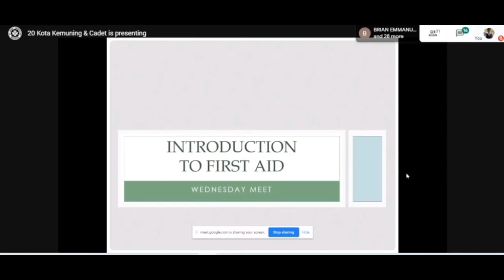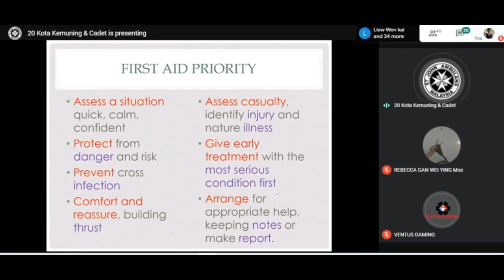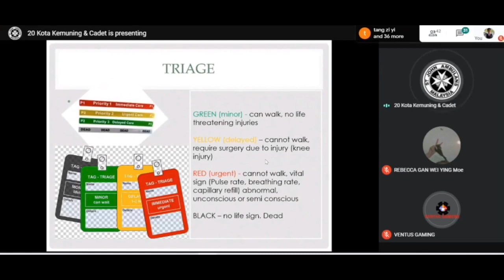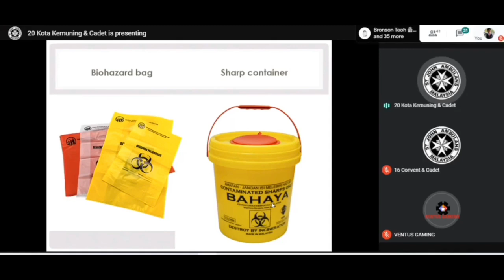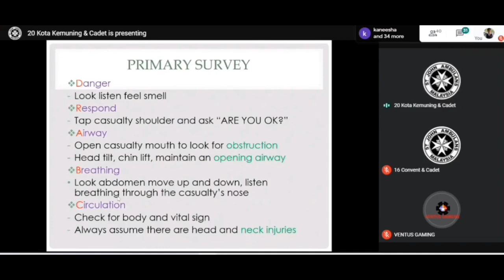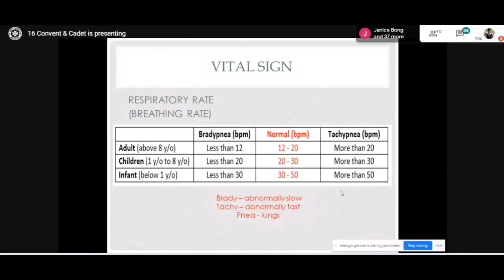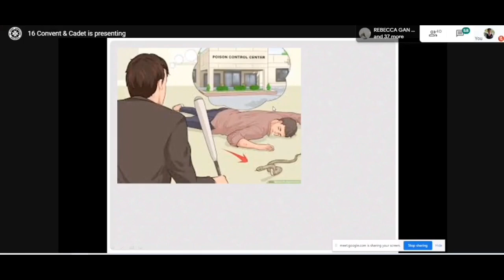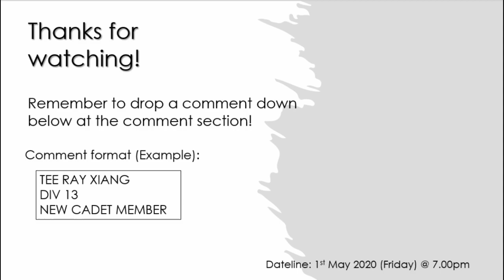Module 1 : Introduction to First Aid